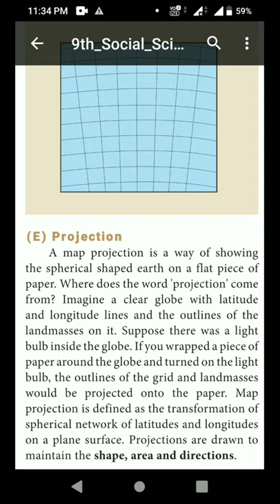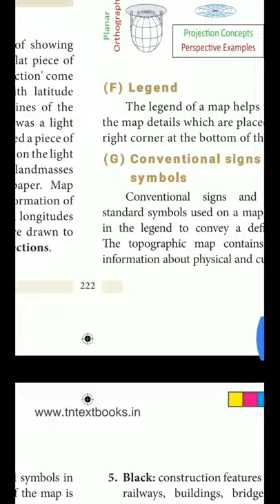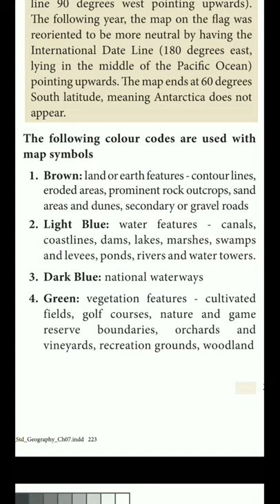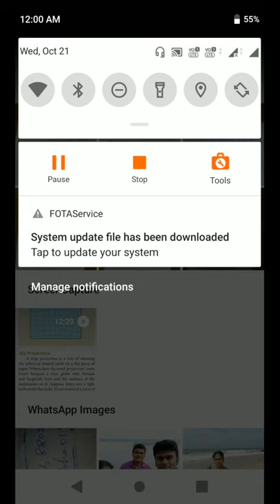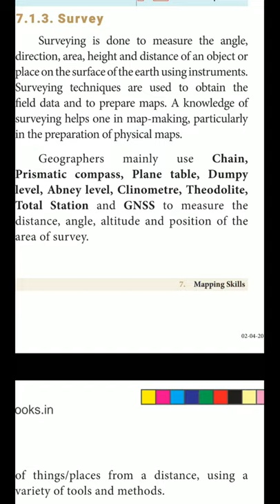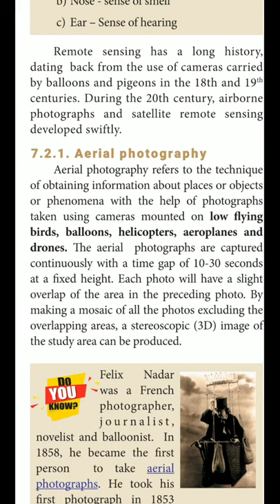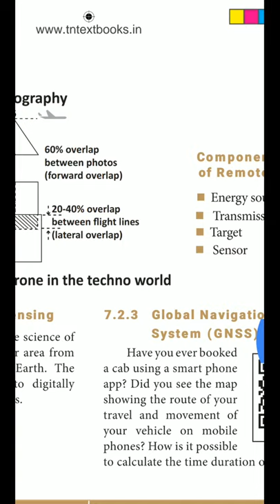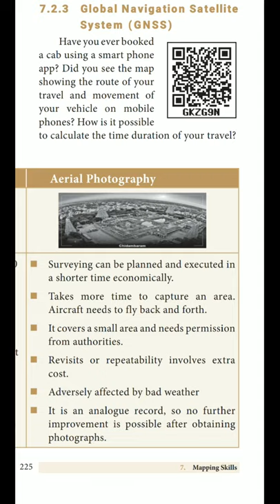GRADE 9 | SOCIAL | GEOGRAPHY | unit 7 | Mapping Skills | 22 10 2020 | 10.10 AM